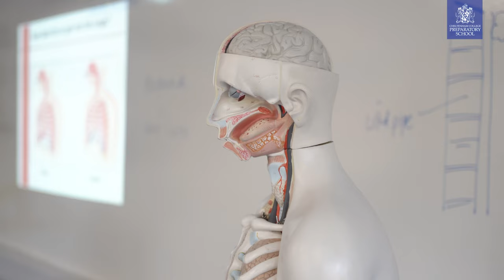A Day in the Life in Year 5 at Cheltenham Prep